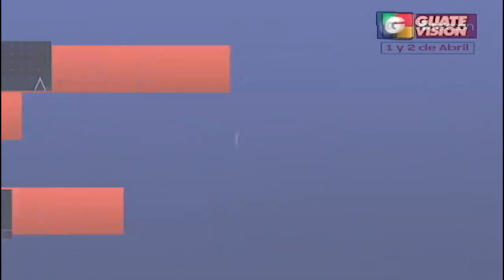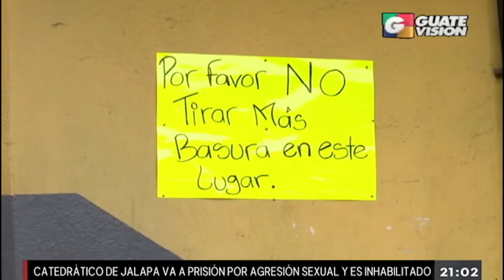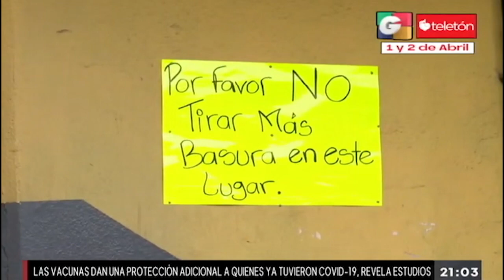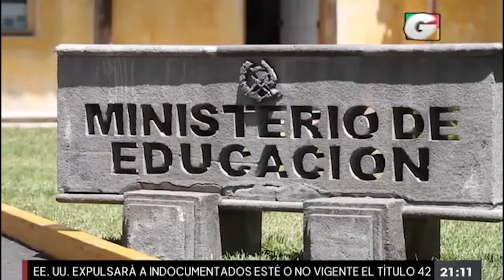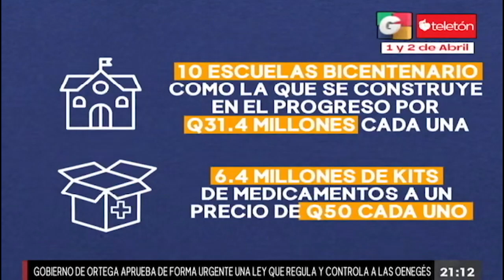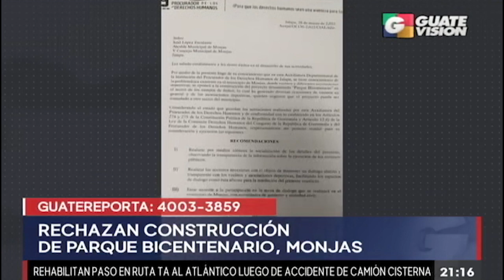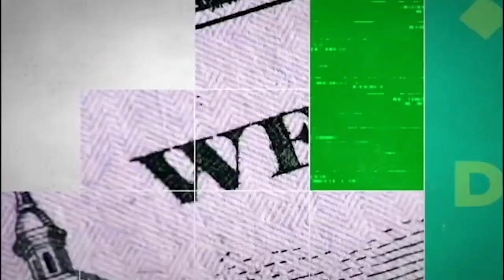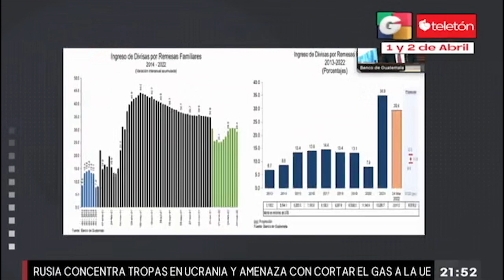Noticiero ESTELAR 9 pm, 31 de marzo de 2022